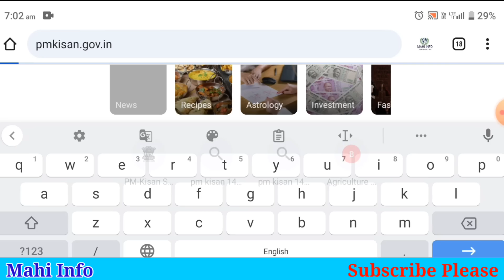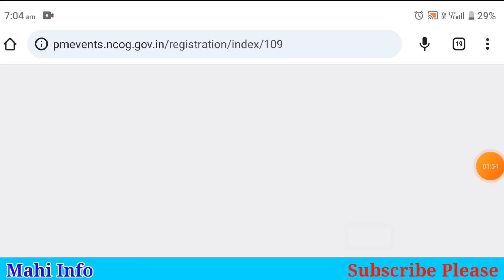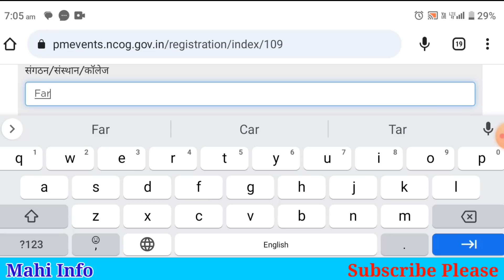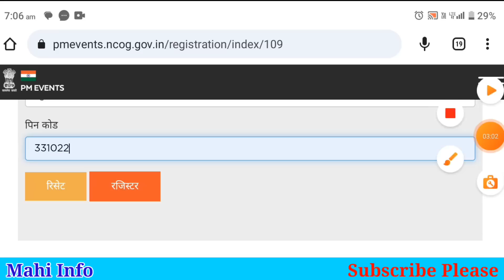PM Kisan Yojana 14th Installment Registration | PM Kisan Next Installment Release Date | Mahi Info